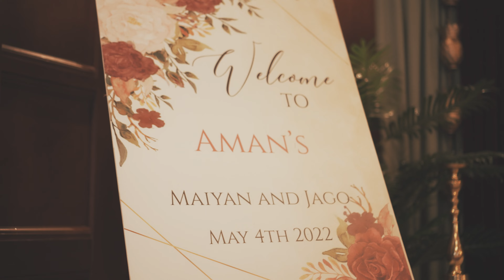4K Aman + Arjun Next Day Edit